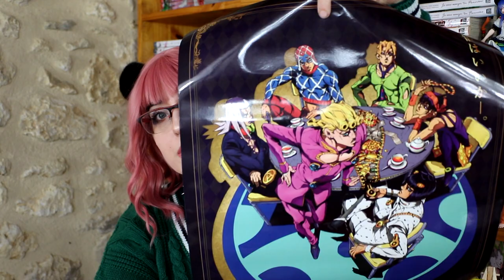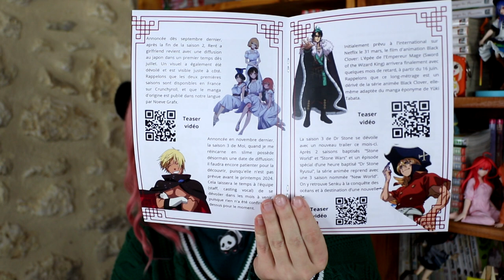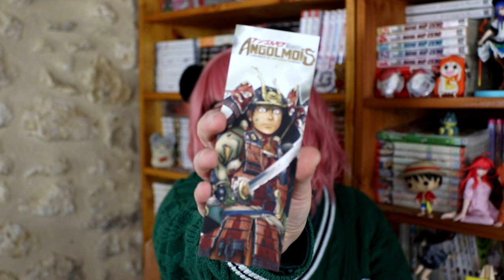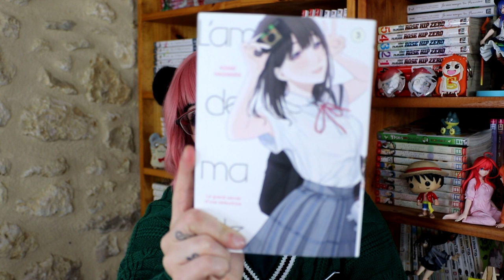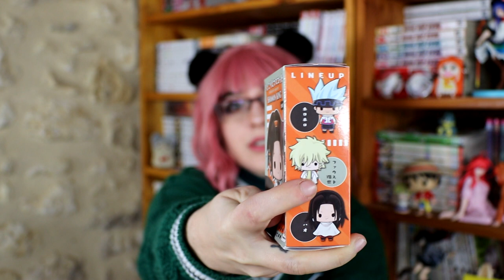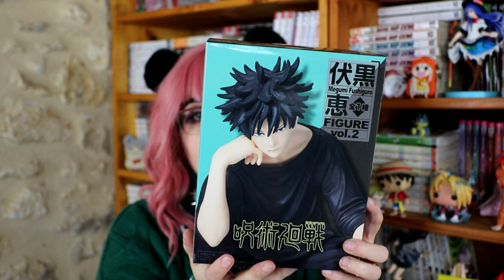J'OUVRE UNE BOX MANGA - Japanime Box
profite de -10% avec le code : Hibi10